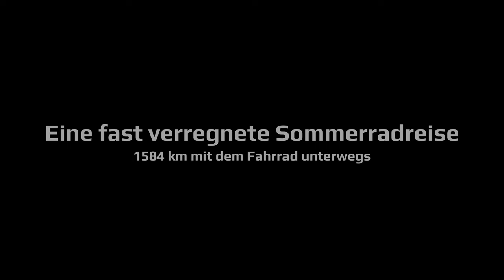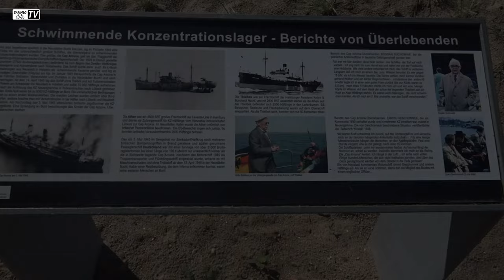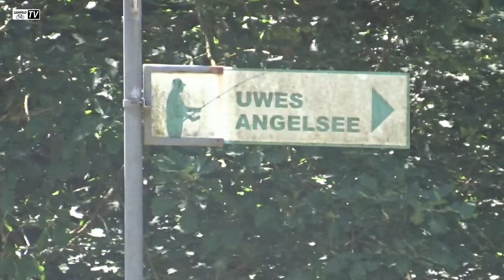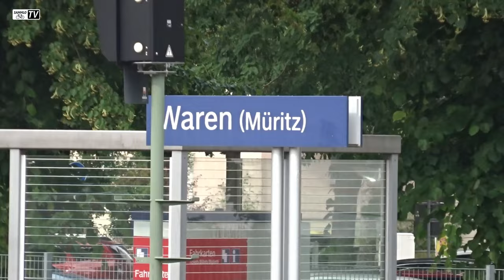Tag 18 | Eine fast verregnete Sommerradreise 2024 | 1584 km mit dem Fahrrad unterwegs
Tag 18 - Letzter Tag auf dem Ostseeküstenradweg, es ging von Schashagen über Neustadt, Scharbeutz undTimmendorfer Strand nach Lübeck. Von hier aus führte uns ein Transfer mit der Deutschen Bahn nach Waren an der Müritz. Auf dem Campingplatz "Ecktannen" fanden wir Quartier.